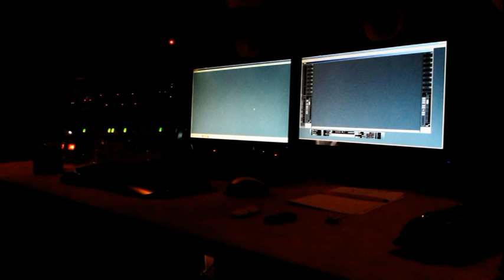Aneta Falkowska - Wiem, że nie wrócisz (cover)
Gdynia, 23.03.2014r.